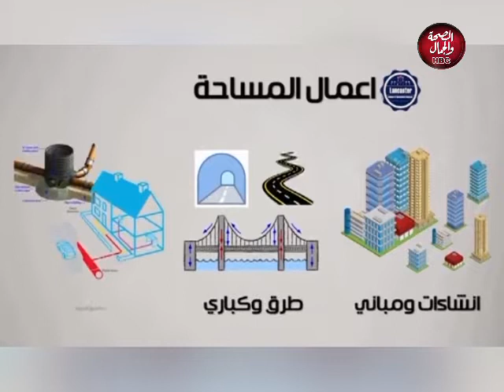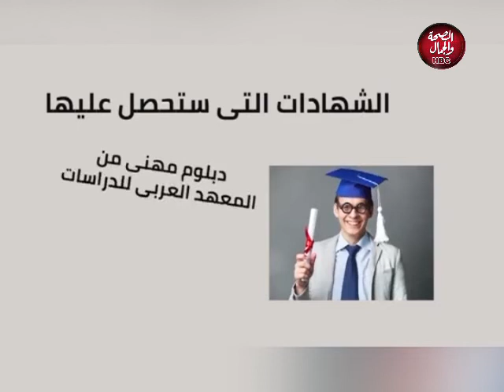شادي والناس | كيف تحمي الناس من الغرق؟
تقديم: شادي غانم
وفي ضيافته: ك/ وائل شعبان - مدير وحدة الشهيد المنسي للإنقاذ النهري بقطاع وجه بحري

قناة_الصحة_والجمال# برامجنا